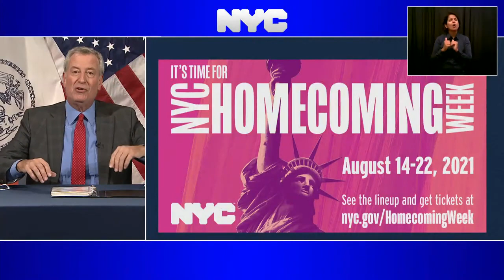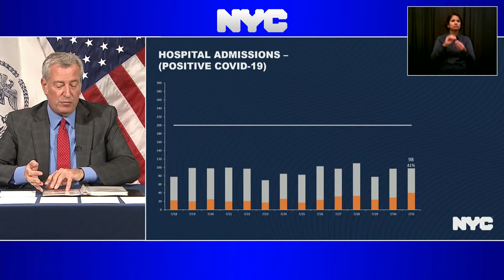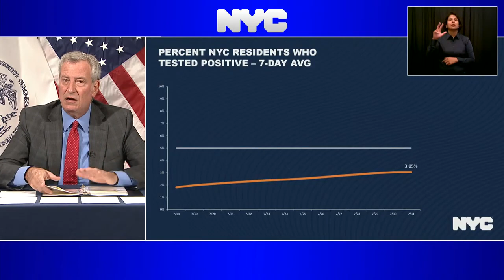De Blasio Updates On Vaccination Efforts As Delta Variant Surges Across Country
Mayor Bill de Blasio holds a press briefing on vaccination progress in his city.